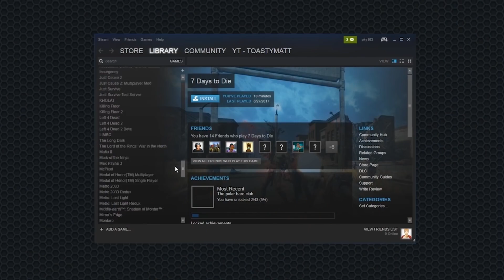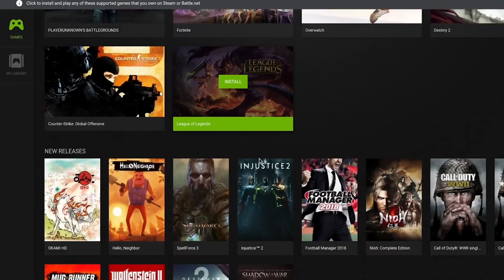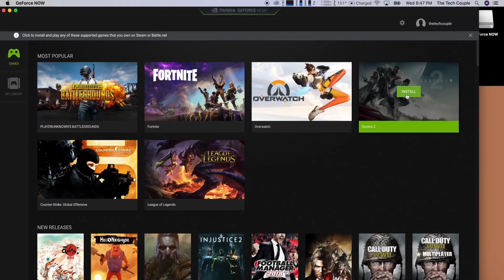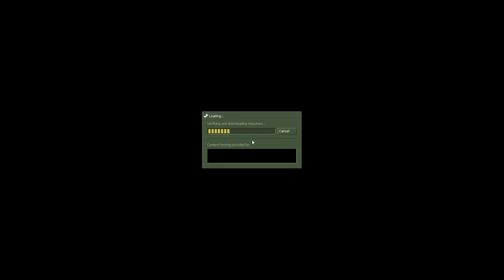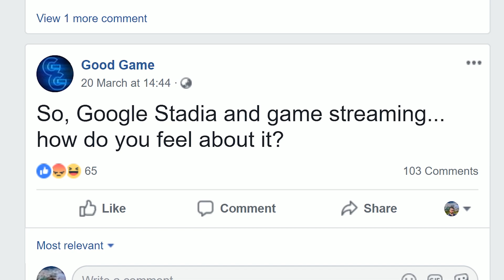Why I For One, Welcome Our Game Streaming Overlords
Game streaming is coming, and coming soon. While it faces a lot of potential issues, Goose for one is excited for this new age of on demand gaming!